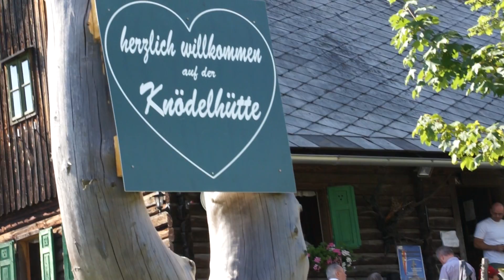Knödelhütte 14-1-4 © OlmHERZ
"Gmiatl`i s`zamm sitz`n" bei der Knödelhütte (9451 Preitenegg) und "a flotte Musi" , 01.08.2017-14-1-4 © OlmHERZ
Kein Ruhetag!